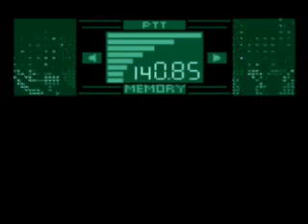Metal Gear : Ghost Babel - Gameplay Video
A little gameplay footage